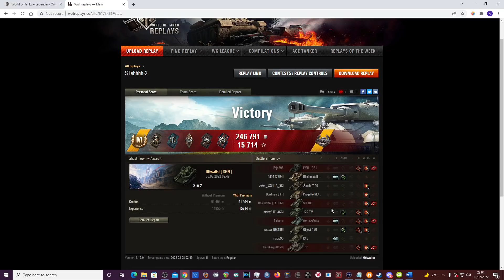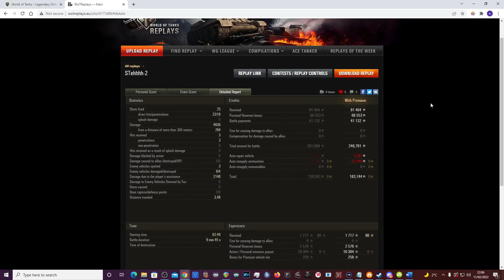►STA-2◄ Bottom Tier, Top Play [COMMENTARY]